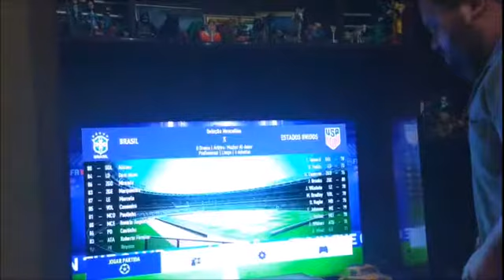Brasil VS Estados Unidos o amistoso que não aconteceu.